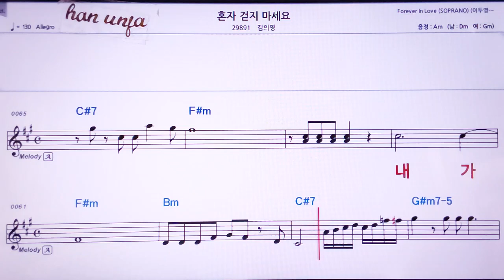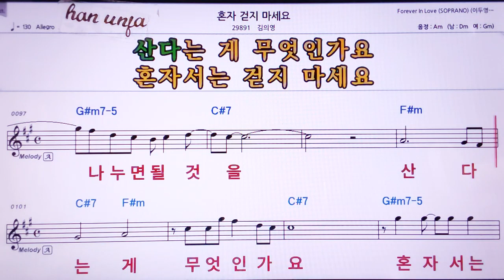💖혼자 걷지 마세요/김의영 👍MR,노래방, 악보, 코드,Karaoke With Sheet Music